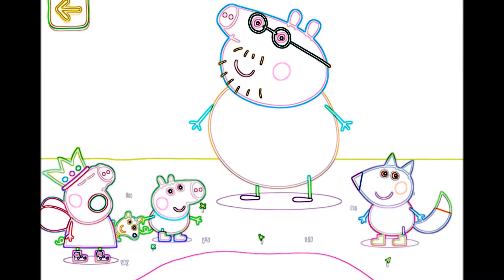PEPPA Golden Boots